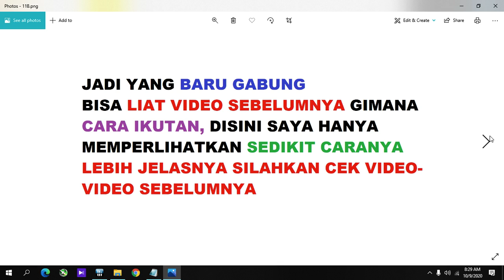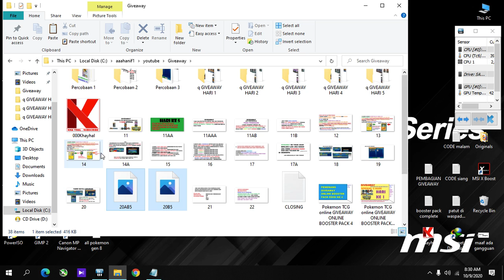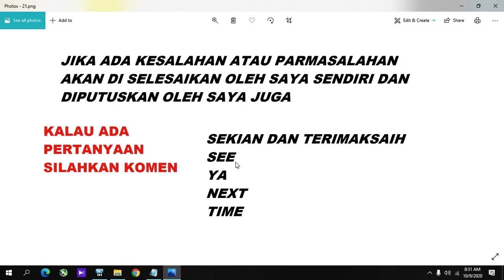Pokemon TCG online INDONESIA GIVEAWAY ONLINE BOOSTER PACK 9 SPESIAL 5 HARI,HARI KE 5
SIAPA TAU MASIH ADA
AGAR TIDAK KELEWATAN
CARANYA GAMPANG BISA DILIHAT DI CHANNEL INI DI VIDEO-VIDEO
SEBELUMNYA AYO BURUAN

KARTU YANG AKU INGINKAN
sword & shield drakness ablaze
1. 2.butterfree vmax
2.34.centiskorch vmax
3.39.moltic
4.60.vikavolt v
5.95.rhyperior v
6.104.crobat v
7.117.eternatus v
8.119.scizor vmax
9.123.aggron
10.144.salamence vmax
11.178.houndoom v
12.179.centiskorch v
13.180.vikavolt v
14.183.scizor v
15.184.stunfisk v
16.185.salamence v
17.190.butterfree vmax
18.192.eternatus vmax
19.193.scizor vmax
20.194.salamence vmax
21.197.rillaboom
22.198.coalossal